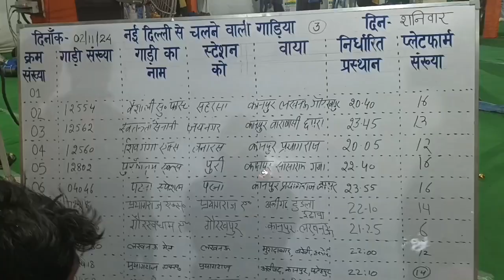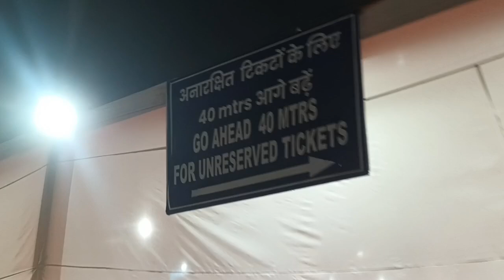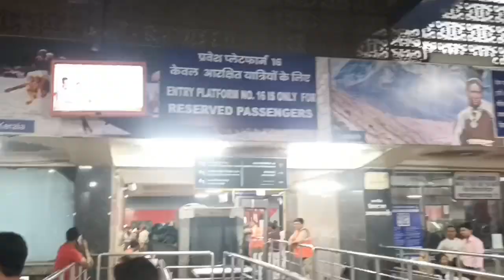नई दिल्ली स्टेशन पर छठ पर्व के लिए यात्रियों के लिए विशेष सुविधा